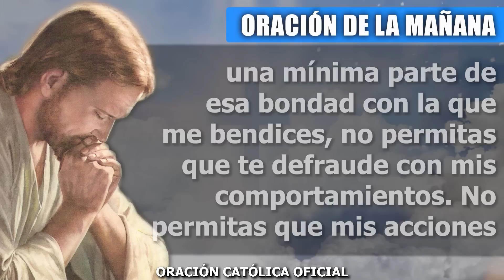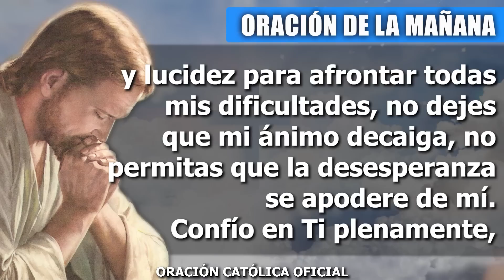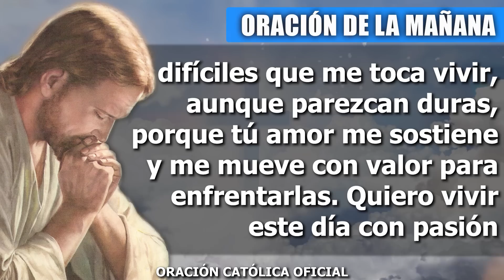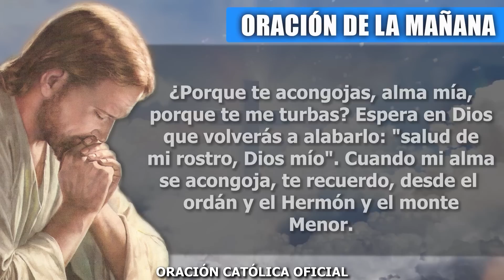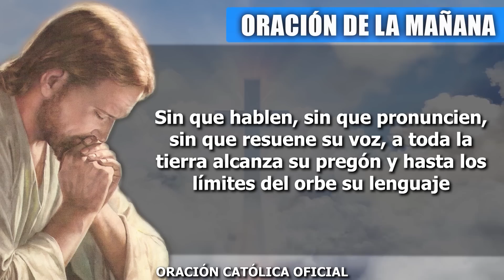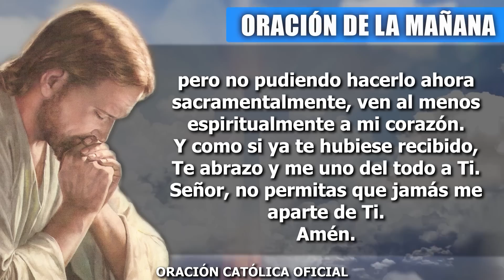Oración de la Mañana de hoy LUNES 04 DE OCTUBRE de 2021| Oración Católica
Ven a mi corazón y no te apartes de él, para vivir con fidelidad tu propuesta de salvación, así quiero seguir viviendo para ser feliz. Necesito que me animes, que me hagas ver con tus ojos, que me hagas escuchar con tus oídos, que me hagas amar con tu corazón. Quiero sentirme protegido por Ti y saber que nada me va a pasar ya que Tú estarás a mi lado. Pongo todo en tus manos, que se haga tu voluntad y no mi querer.